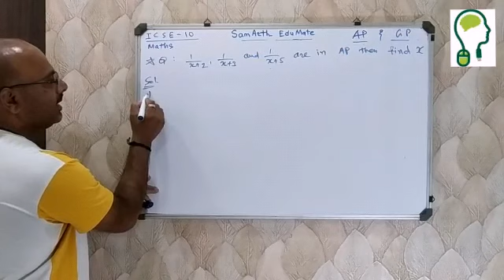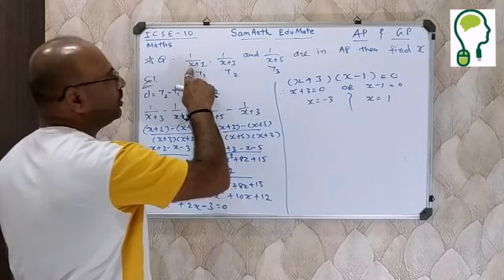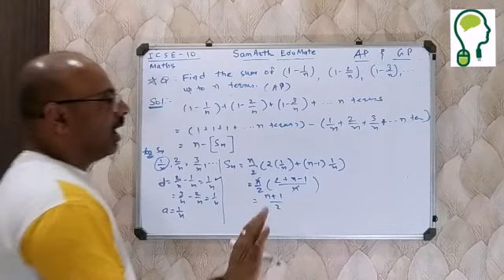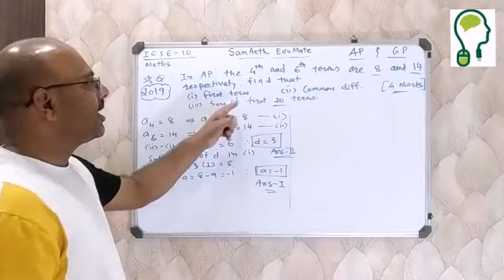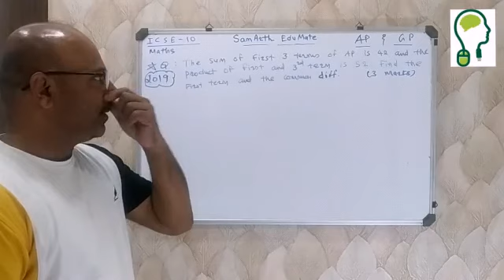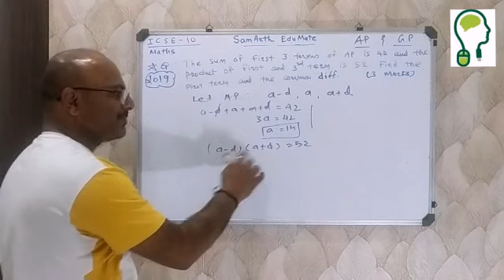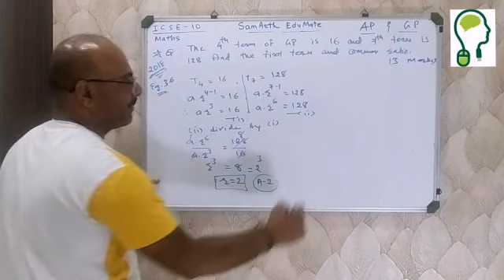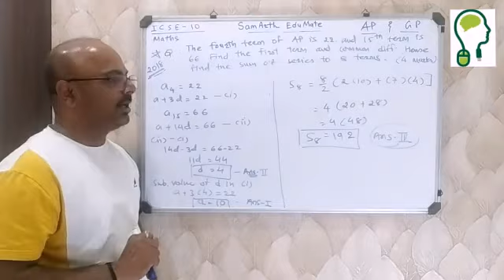AP & GP | Arithmetic & Geometric Progression | IMP & Board Quetions | PART-12| Std -10 | ICSE/CBSE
English Medium Coaching/Tuition class
Class 5 to 12 ( ICSE | CBSE | GSEB )

Rakesh Raval
Address:- 209, Pramukh Cyprus, Kudasan Sargasan Road, Gandhinagar.